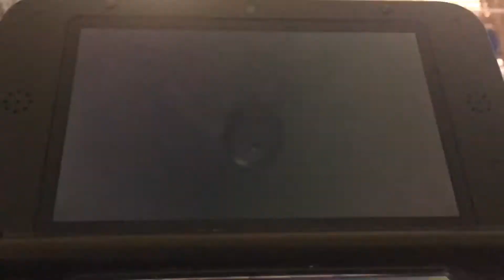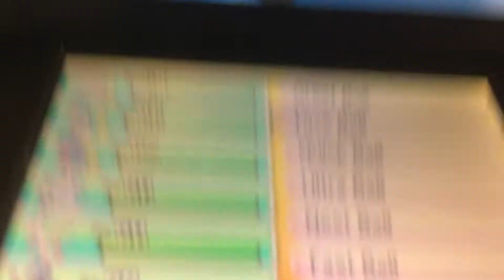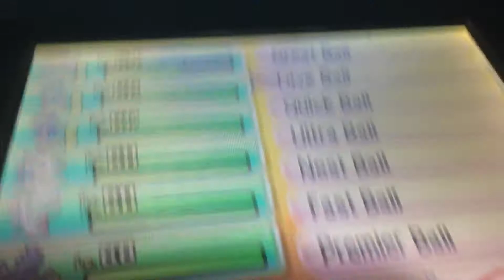Shiny Kyogre after 3,358 soft resets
Shiny Kyogre!